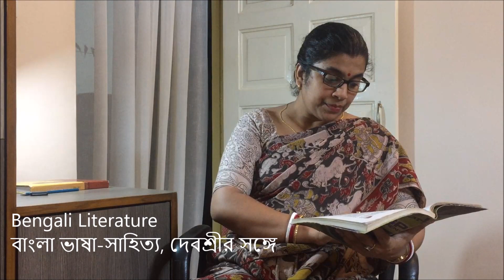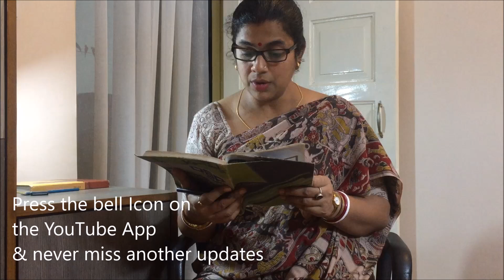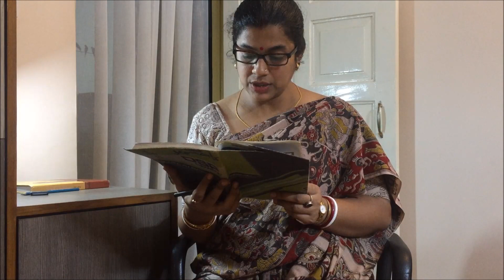BHARATBARSHA || Saiyad Mustafa Siraj ||ভারতবর্ষ|| সৈয়দ মুস্তাফা সিরাজ || Class 12 || Bengali Story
BHARATBARSHA || ভারতবর্ষ || Saiyad Mustafa Siraj ||সৈয়দ মুস্তাফা সিরাজ || Class XII (H.S)
Bengali Literature | বাংলা ভাষা-সাহিত্য, দেবশ্রীর সঙ্গে